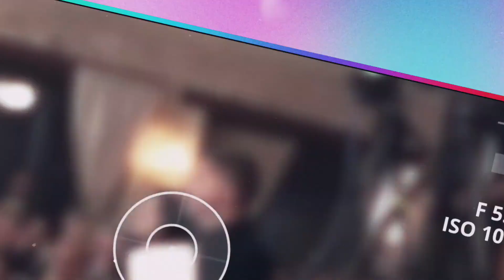Miss Κρήτη 2024 - Δήλωσε τώρα συμμετοχή!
✨44ος Παγκρήτιος Διαγωνισμός Ομορφιάς "Miss Κρήτη & Miss Κρήτη Young 2024"!
💛Άλλο ένα ταξίδι λάμψης και ομορφιάς ξεκινάει!
👉Δήλωσε τώρα συμμετοχή και ίσως η επόμενη βασίλισσα ομορφιάς να είσαι εσύ!